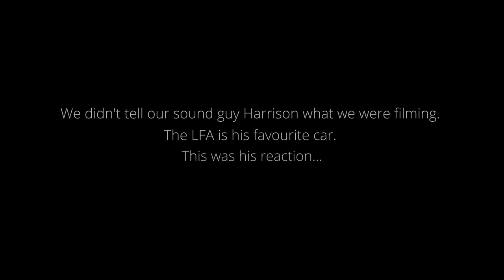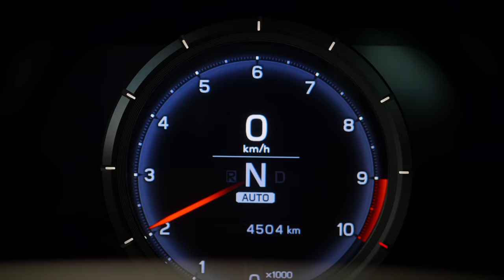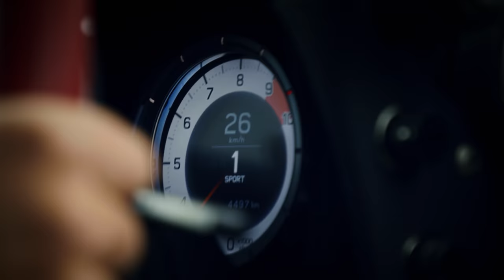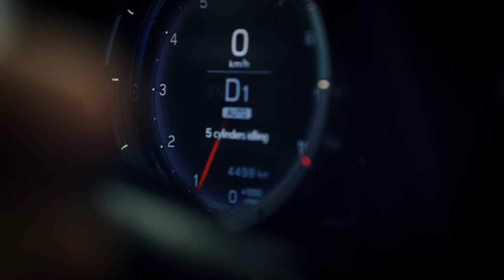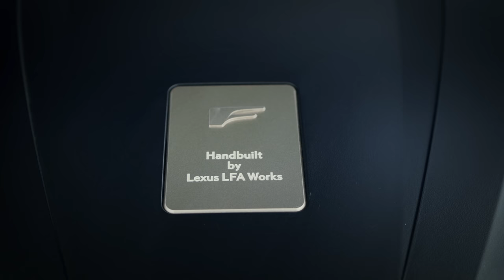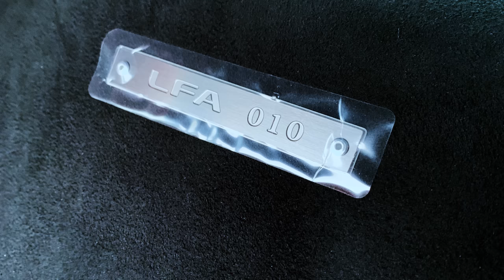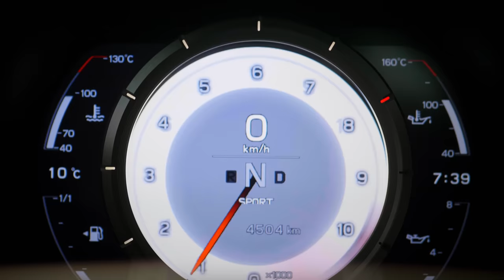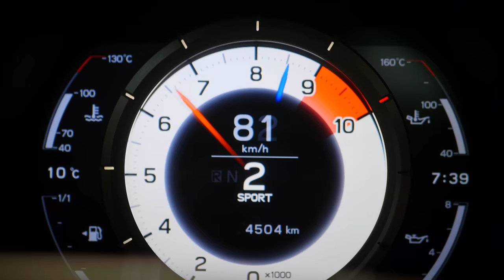Lexus LFA Review // A Living Legend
The Lexus LFA (Now ~$1,000,000 CAD, ~$800,000 USD) is just about everyone’s favourite supercar - and it’s no surprise as to why. The handbuilt naturally aspirated V10 with its meticulously engineered exhaust note. The mind-bendingly fast sequential gearbox. The carbon fibre infused chassis. There are so many reasons why the LFA holds a special place in the hearts of enthusiasts all over the world. But will it live up to the hype and be the exception to the saying ‘don’t meet your heroes’? Watch as Thomas and James attempt to pick their jaws up off the floor and review this automotive legend.

Huge thank you to Drive Motorsports for making this possible. | @drivemotorsports.ca

And to Michelin Canada, for replacing the tires.